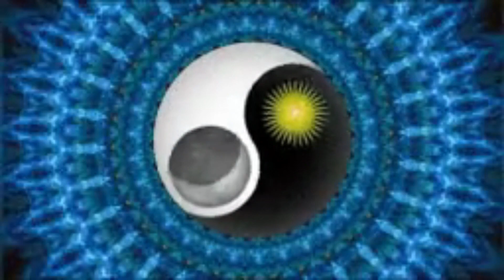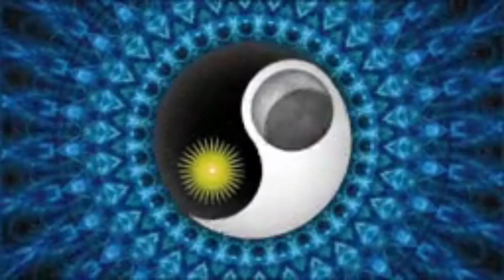Relaxing Meditation Music for Stress Relief, Anxiety and Depressive State || Pure Positive Vibe.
Here, we invite you to embark on a journey of serenity and self-discovery through the power of soothing melodies and gentle Music.Relaxing Meditation Music for Stress Relief, Anxiety and Depressive State || Pure Positive Vibe.

Our carefully curated collection of meditation music is designed to create a harmonious environment that nurtures relaxation, mindfulness, and deep introspection. Immerse yourself in the ethereal soundscape as you embark on a voyage of self-healing and rejuvenation.Relaxing Meditation Music for Stress Relief, Anxiety and Depressive State || Pure Positive Vibe.

The gentle tones and atmospheric textures of our music create a serene backdrop for your meditation practice. Whether you are a seasoned meditator or just beginning your journey, our tracks provide a gateway to a state of profound calmness and mental clarity. Envelop yourself in the blissful ambiance as our compositions guide you to a place of stillness, where the mind can unwind and find respite from the demands of daily life. Let the tranquil melodies wash over you, soothing your senses and allowing you to connect with the present moment.Relaxing Meditation Music for Stress Relief, Anxiety and Depressive State || Pure Positive Vibe.

Inner Peace meditation music videos provide calming music to promote inner peace through meditation, Zen meditation, meditation for anxiety and yoga. Use our relax music and yoga music for sleep meditation to bring relaxation to your body-mind or as relaxing piano music for Zen meditation purposes. This peaceful music, enhanced with binaural beats, is ideal relaxing music for autogenic practice, meditation for anxiety and serves as stress relief music. Our stress relief music, with the help of binaural beats, is deep healing music releasing positive energy, clearing subconscious negativity and therefore is ideal yoga music, massage music, spa music and Zen music for healing meditation. This also means it can be used as concentration music when you study. Our calm music with its binaural beats and soothing sounds will help you fall asleep. This sleep meditation music with embedded delta waves, is essential deep sleep music. So, you can choose to use our soothing music as relaxing piano music, sleeping music, healing music, work music, concentration music, spa music or yoga music. Relaxing Meditation Music for Stress Relief, Anxiety and Depressive State || Pure Positive Vibe.

Our channel offers a diverse range of meditation music, including soft instrumental compositions, nature-inspired sounds, and healing vibrations. Explore the depths of your consciousness and tap into your inner wisdom as you navigate through our thoughtfully selected tracks. Indulge in the therapeutic effects of our music, which can aid in stress reduction, anxiety relief, and the restoration of inner balance. Allow the gentle rhythms to melt away tension and create a sacred space where you can cultivate a sense of inner peace and well-being. Relaxing Meditation Music for Stress Relief, Anxiety and Depressive State || Pure Positive Vibe.

🔔 Click on the bell button on so you never miss an upload.